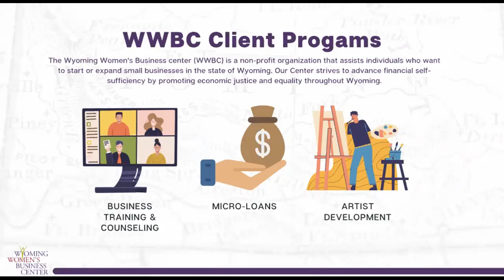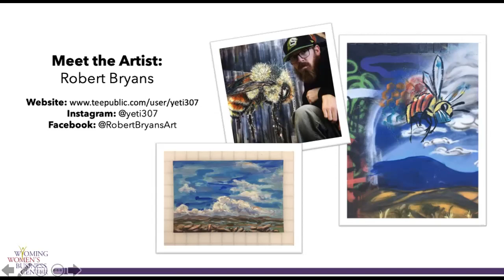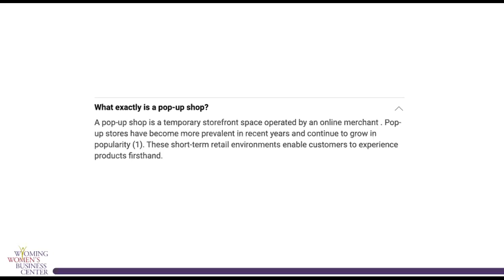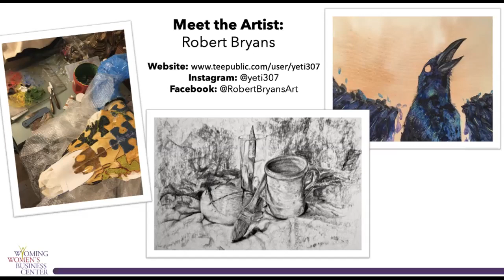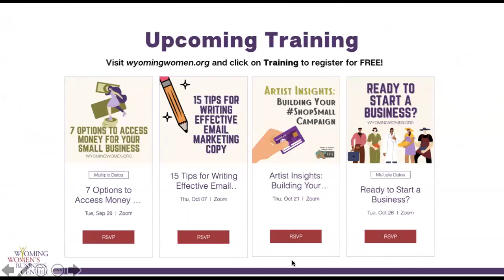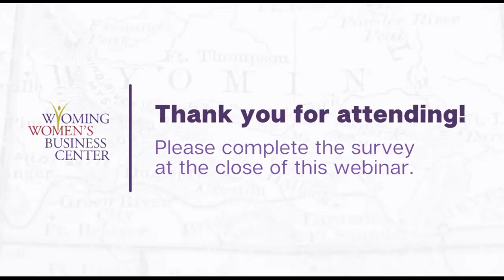Artist Insights: Building Your ShopSmall Campaign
Small Business Saturday is an annual event devoted to supporting small businesses throughout the country and kicking off the holiday shopping season on the Saturday after Thanksgiving. Join us as we chat with Wyoming artist, Robert Bryans, about how he collaborates with shop local campaigns to drive sales of his unique works. In this FREE, 30 minute webinar, he’ll give us insight using real business scenarios, provide tips for preparing for Small Business Saturday, and share what he’s learned as he’s grown his small business.